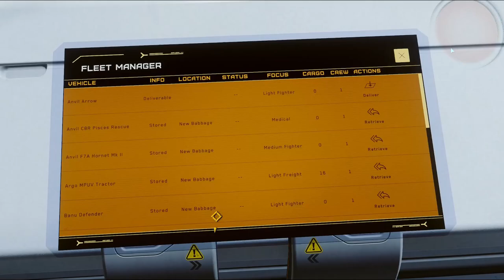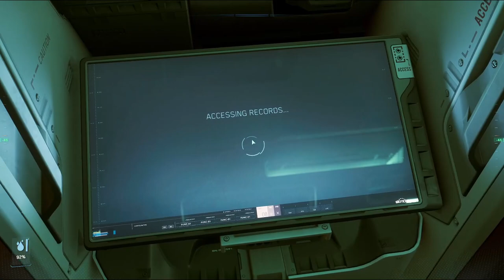S8 Ep9 The Adventures of WoahBot "Frabjous"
S8 Ep9 - WoahBot starts his day as any other peacekeeper would, by looking on the Contracts Manager of the mobiGlas to see what people in the "verse are trying to ruin other people's lives, steal from them, get away with murder and the like. After picking up a load of contracts, he is off.

Today is not like any other day though and he quickly starts running into more than his share of issues, like electrical, mechanical, and people-ical, where he is getting shot at by a bunch of guards and everyone is angry at him and he is just not sure why. The worst part happens when he...
Watch each episode LIVE as it is being made every Tues/Thurs
Embark on a thrilling adventure with Xander "WoahBot" Knight as he ventures out of his home and off-planet for the first time. Follow his journey and witness the challenges he faces in a new and unfamiliar environment, where the people and surroundings can pose a threat.

"The Adventures of WoahBot" is an immersive and intense role-playing story that takes place in the Star Citizen Universe. Our unlikely hero strives to establish himself as a prominent figure, and every aspect of the story is meticulously played out no matter the circumstances.

Experience the story through WoahBot's perspective with no streamer cam, overlays, or distractions. The voice modification adds to the immersive experience, allowing you to follow his path to either glory or ruin, episode after episode.